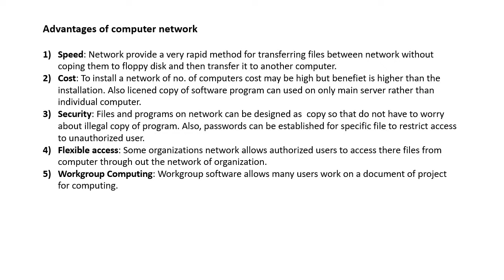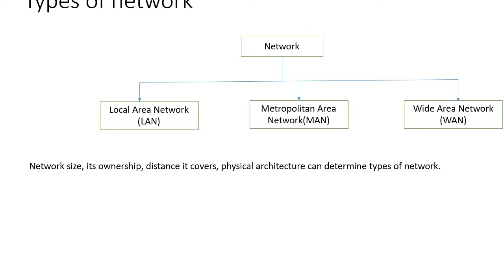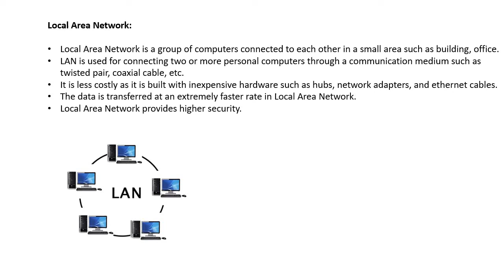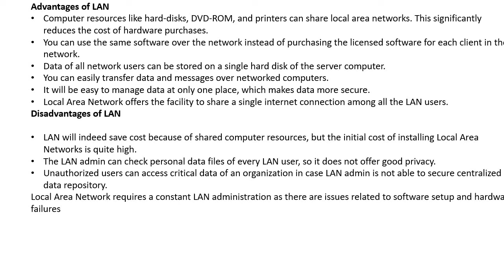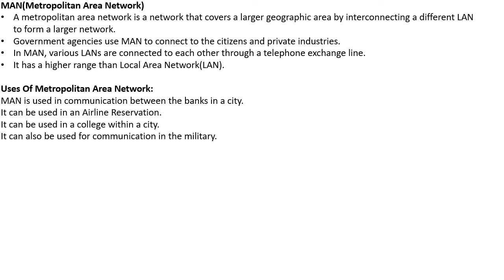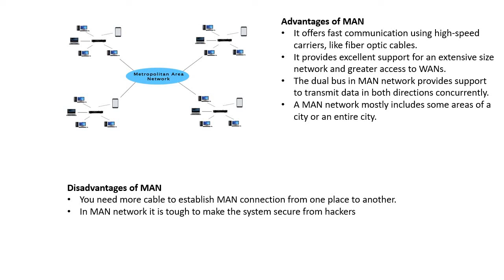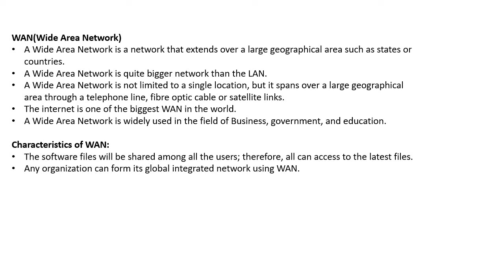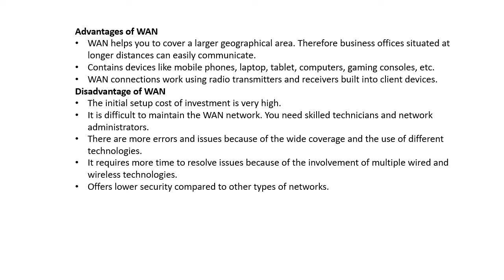Networking 2nd lecture